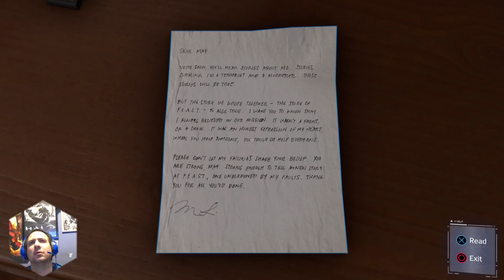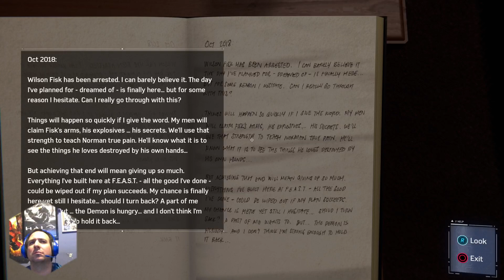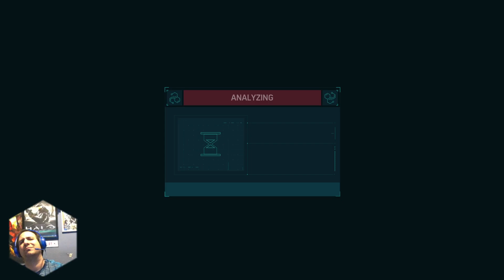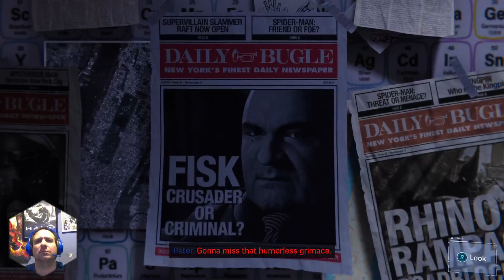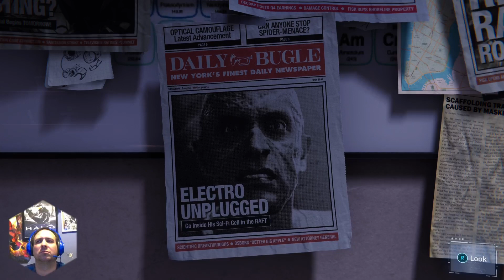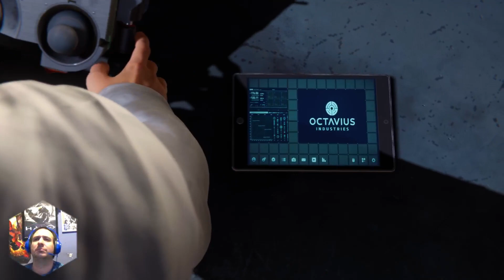Marvel's Spider-Man (Ultimate Difficulty) - Rose-Play S19: E26: At Least It Was Funny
On today's Episode Martin gives us the stank eye, Otto has a lot of new work... which I'm sure we won't be around for, and we learn the best missions are the ones that shouldn't even be lol.